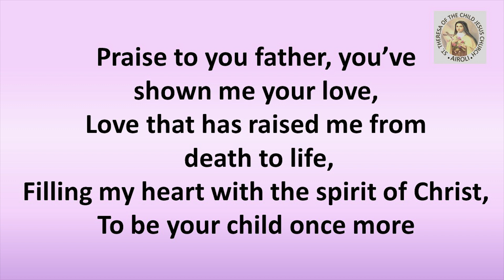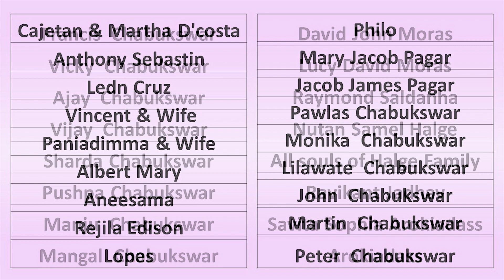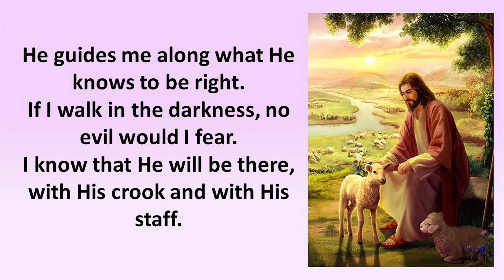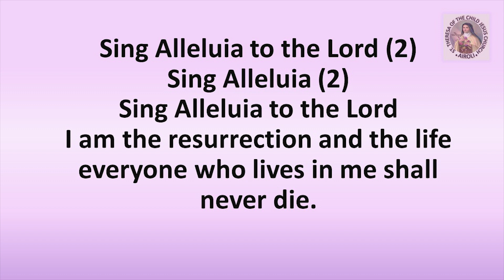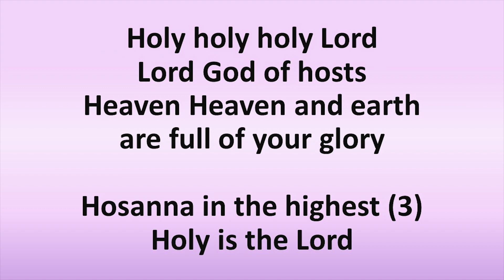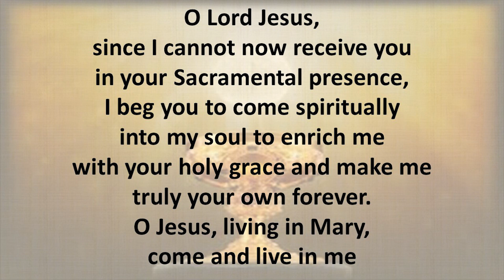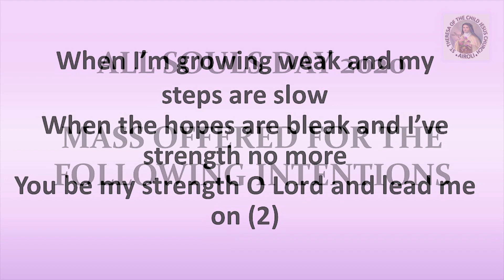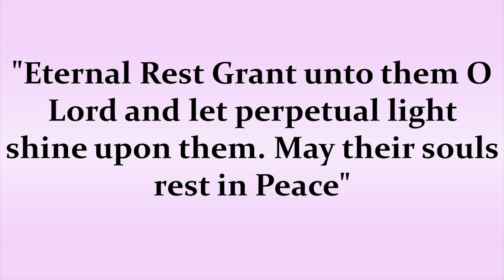All Souls Day Mass/2nd November 2020/STCJ Church, Airoli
The Holy Eucharist celebrated by Fr. Joe D'mello on the feast of all Souls Day at St. Theresa of the Child Jesus Church, Airoli, Navi Mumbai. This video is available for your online participation in the Eucharist. You are invited to share the video with our parishioners.